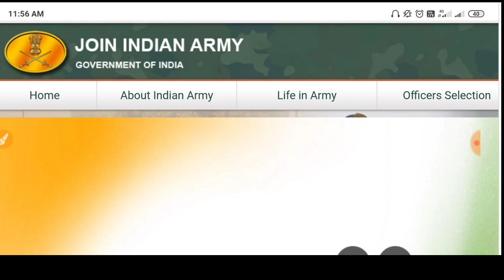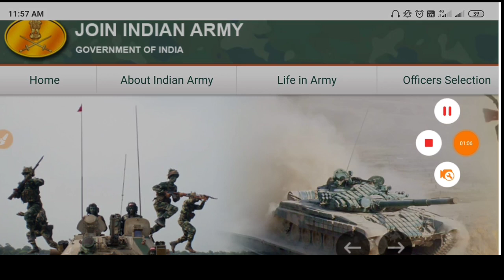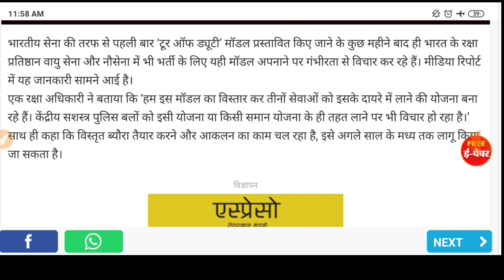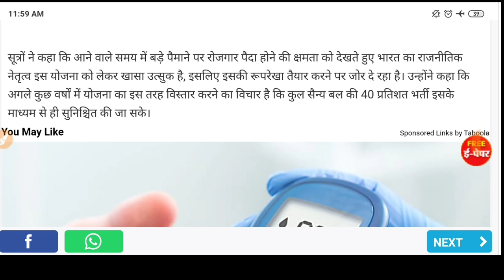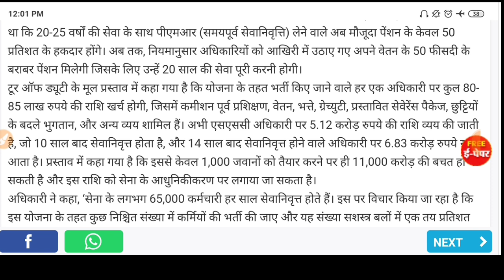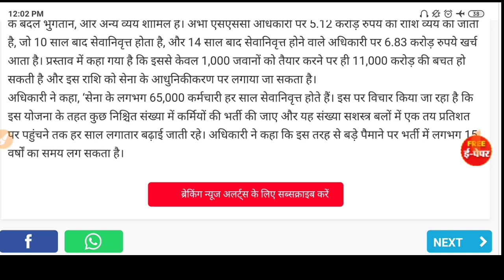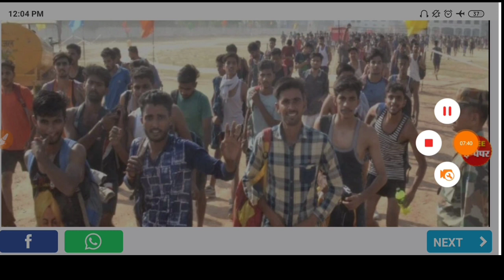Army Open Rally 2021 | army tour of duty vacancy 2021 | indian army tour of duty recruitment//Army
115 Infantry Battalion (TA) MAHAR
117 Infantry Battalion (TA) THE GUARDS
110 Infantry Battalion (TA) MADRAS
122 Infantry Battalion (TA) MADRAS
125 Infantry Battalion (TA) THE GUARDS
116 Infantry Battalion (TA) PARA
154 Infantry Battalion (TA) BIHAR

03 Engineer Regiment (TA)
158 Infantry Battalion (TA) (H&H) SIKH LI
103 Infantry Battalion (TA) SIKH LI
150 Infantry Battalion (TA) PUNJAB
112 Infantry Battalion (TA) DOGRA
108 Infantry Battalion (TA) MAHAR
153 Infantry Battalion (TA) DOGRA
114 Infantry Battalion (TA) JAT

119 Infantry Battalion (TA) ASSAM
ta army open bharti 2020,ta bharti,ta bharti 2020-20,territorial army bharti 2020, zone 1 bharti 2020,ta zone 2 bharti 2020,ta zone 3 bharti 2020,ta zone 4 bh,ta भर्ती 2020-20,टेरिटोरियल आर्मी भर्ती,ta आर्मी,पर्देशिक